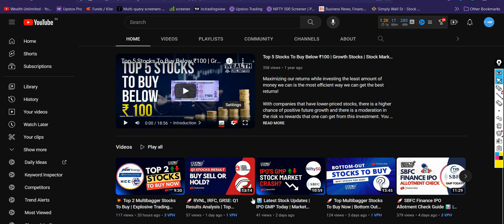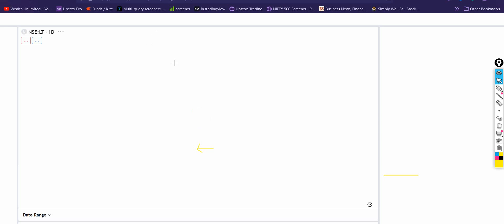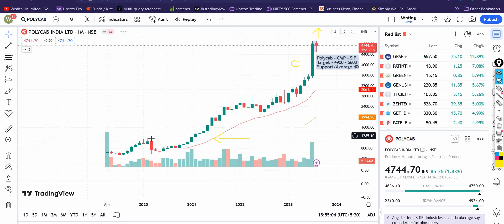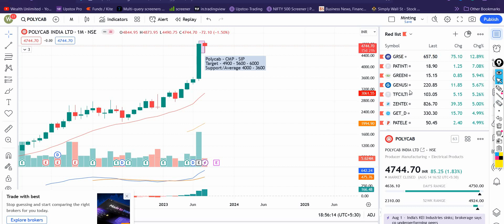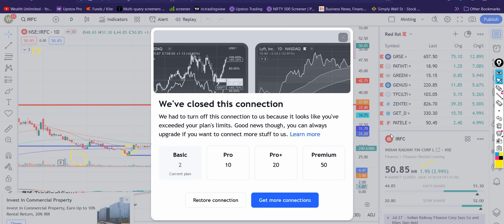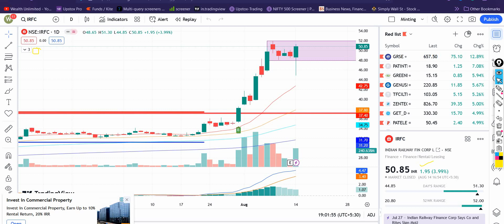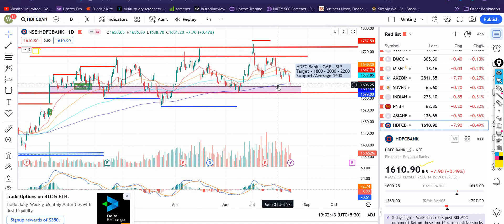🚀 Top 5 Multibagger SIP Stocks | Independence Day Special!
Celebrate this Independence Day with a special edition of our video, where we unveil the top 5 Multibagger Stocks for you to consider adding to your investment portfolio. These stocks not only offer growth potential but also align with the spirit of financial independence. In this video, we dive deep into each company, highlighting their strengths and why they are prime candidates for SIP (Systematic Investment Plan) investments. Let's embark on a journey to achieve your financial goals together.

Introduction to Multibagger Stocks and SIP Strategy:
We start by introducing the concept of multibagger stocks and the SIP strategy. Investing in growth-oriented stocks through SIPs can yield remarkable results over time, and our Independence Day Special focuses on stocks that could lead you to financial freedom.

Multibagger stocks
SIP stocks
Independence Day special
Growth potential
Investment portfolio

Unlocking Growth Potential:

As we discuss these multibagger stocks and their suitability for SIP investments, you'll gain insights into their potential to generate long-term wealth and financial freedom.

best stocks to buy in august 2023

best stocks

amc stock

stocks

penny stocks

Multibagger stock

stock